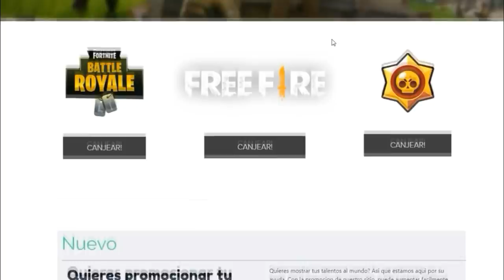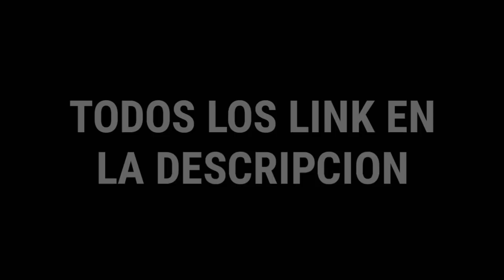¡ASI OBTENDRAS GRATIS EL SET *ÁGUILA BLANCA* EN FREE FIRE! DIAMANTES GRATIS - [byFerYT]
💎CORRE!! consigue 20.000 DIAMANTES *GRATIS* PARA Free Fire ⬇AQUI⬇💎

⭐Generador de PAVOS, DIAMANTES Y GEMAS *GRATIS* para Fortnite, Free Fire y Brawl Stars ⬇AQUI⬇⭐

⚡REQUISITOS SI QUIERES PARTICIPAR POR LOS PASES ELITE DE 1200 DIAMANTES📌
➡Sigue la cuenta de mi novia y da like en sus fotos
➡Deja tú like y comenta tú ID de free fire